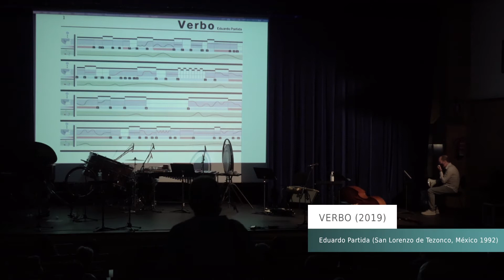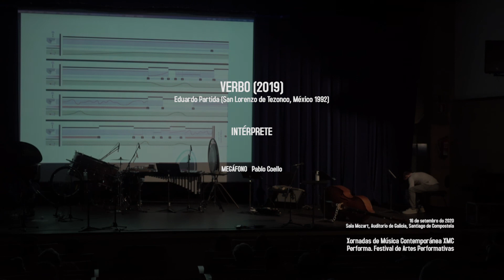EDUARDO PARTIDA - Verbo (1992)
EDUARDO PARTIDA (San Lorenzo de Tezonco, México, 1992) Verbo (2019) para un intérprete e un megáfono

XORNADAS DE MÚSICA CONTEMPORÁNEA XMC
Festival de ARTES PERFORMATIVAS
Concerto inaugural da exposición MIRAR O SON
Coa colaboración da Universidade de Vigo

16 de setembro de 2020
Auditorio de Galicia, Sala Mozart

VERTIXE SONORA
Pablo Coello - megáfono

Vídeo: Aarón Roda